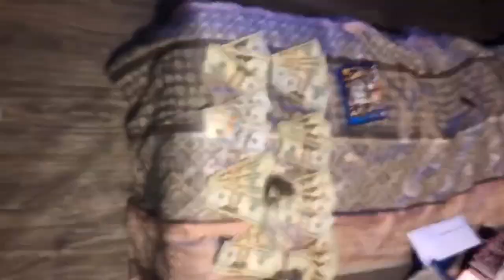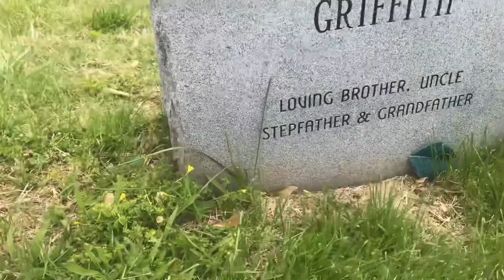716 Anthem (Official Video)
716 Poncho

Non-Profit use
Auditioning Only